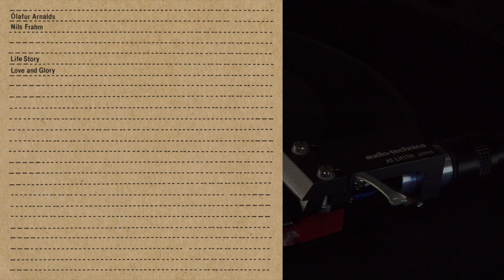[LP] Life Story Love And Glory - Arnalds & Frahm (side A)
00:00   A     Life Story

Nils Frahm & Ólafur Arnalds
7" 45rpm